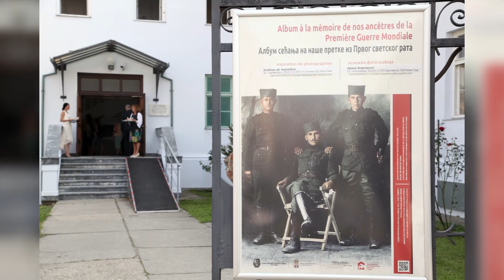„Album sećanja na naše pretke iz Prvog svetskog rata“